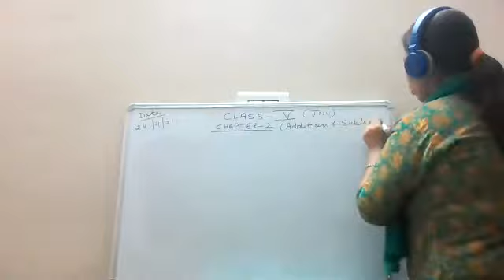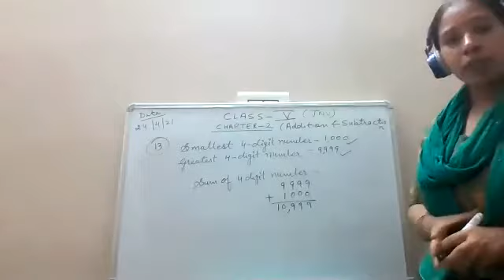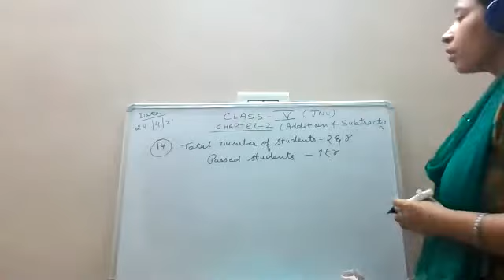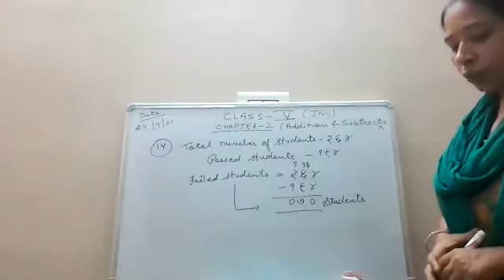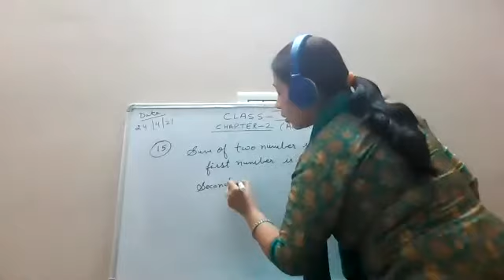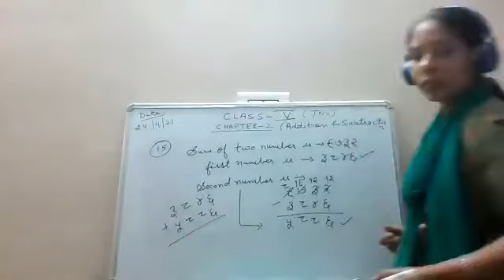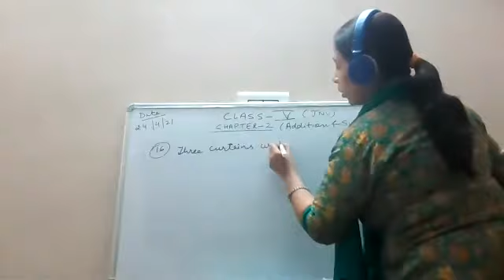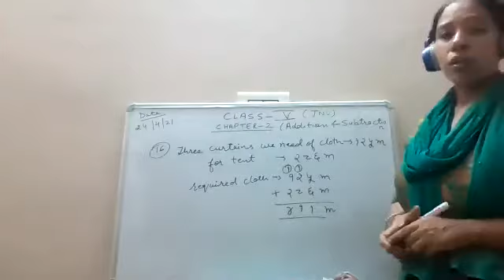Word Problems - Addition and Subtration (Chapter - 2)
Class - V (LPPS) - Mathematics - Online Class 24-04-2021 by Neha Ma'am